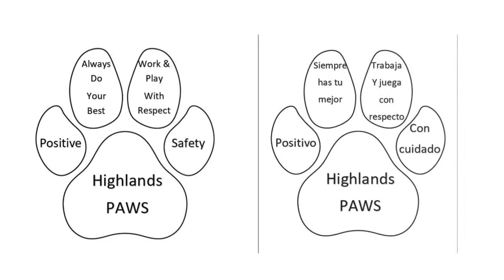5 16 22 Scottie News